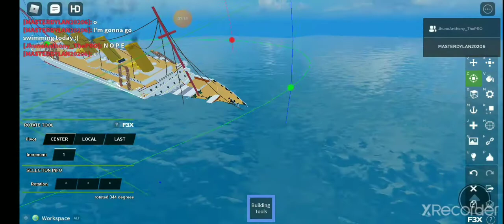Britannic : The Big Loss